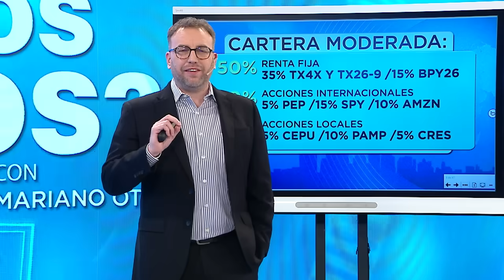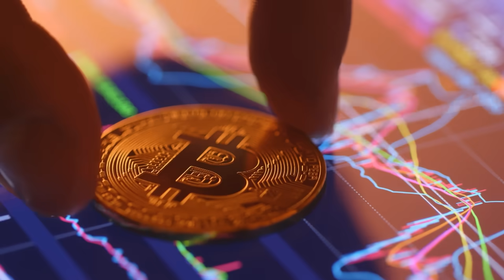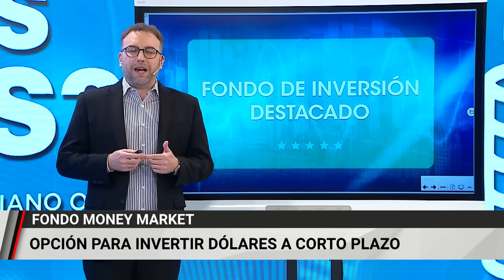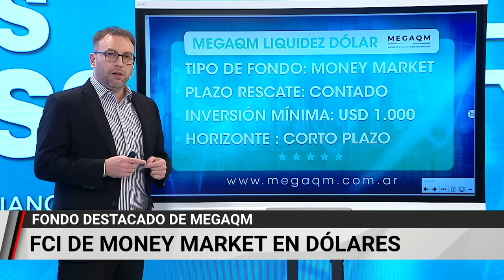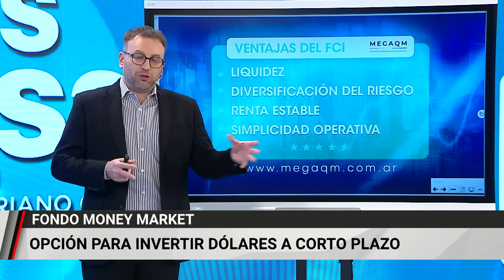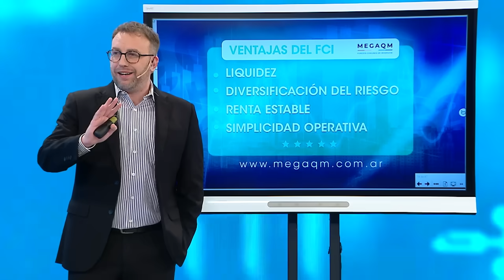Semana difícil para el PLAN CAPUTO 🔥 Dudas y Estrés cambiario 📈 INVERSIONES para este momento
En "¿Qué Hacemos Con Los Pesos?" analizamos el impacto del ajuste fiscal y sus limitaciones en la economía. ¿Qué cambió? ¿Cómo siguen los próximos meses?

La falta de acumulación de reservas por parte del Banco Central generó un aumento en la demanda de dólares. Vamos a examinar las implicaciones de un posible nuevo acuerdo con el Fondo Monetario Internacional.

Además, te damos una mirada analítica para entrever las raíces del desajuste económico y las posibles soluciones. Para eso contaremos con la presencia del economista Matías Surt. Además, ¿Qué está mirando el mercado? Nos cuentan Maximiliano Donzelli, de @iolinversiones1 y Marcos Victorica de Best American Storages (BAS).

Como siempre, no te pierdas las carteras de inversiones recomendadas de la mano de los expertos.